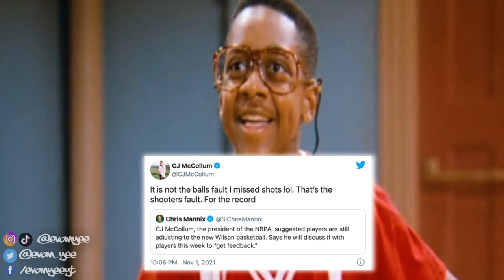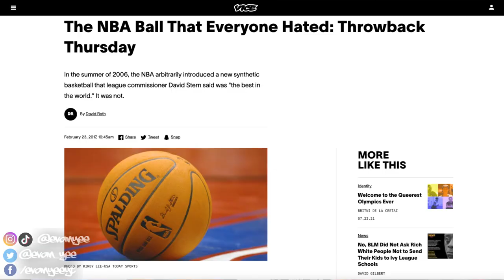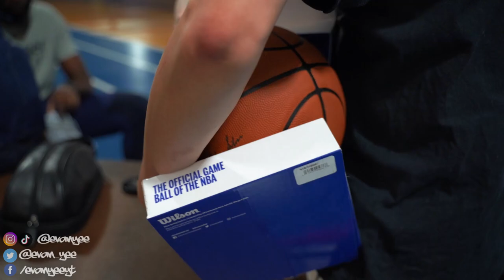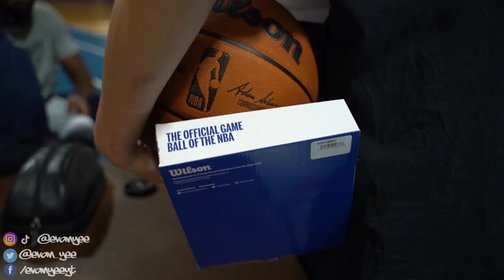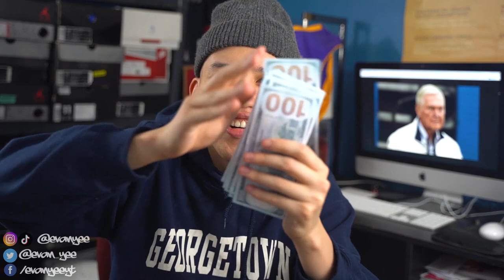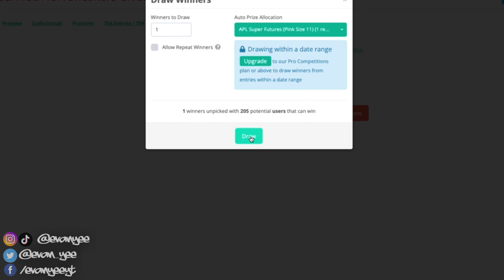Testing the NEW Wilson NBA Official Game Basketball that EVERY NBA Player HATES!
Testing the NEW Wilson NBA Official Game Basketball that EVERY NBA Player HATES! | I Bought and tested out the new Wilson Official NBA Basketball that all the players hate! | What’s up everyone, today’s video is a special one in testing the newest Official Game basketball of the NBA! For the past 37 years, the NBA’s official ball was made by Spalding but the 37 years prior to that, it was made by Wilson and now it’s back to Wilson! How did it test out? My professional basketball player friend and I tested it out!

Thank you to everyone who entered the Banned NBA Shoes Giveaway! The results are at the end of the video!

►Video Key►
Preview: 0:00
Intro: 0:20
Wilson NBA Official Game Basketball Test: 2:31
Wilson NBA Official Game Basketball Test 2: 6:10
Wilson NBA Official Game Basketball Test 3: 8:10
Performance Review: 10:56
Looks/Initial Thoughts: 11:43
Grip: 12:39
Feel: 14:00
Durability: 15:53
Overall: 17:23
Giveaway Winner Announcement!: 18:51

Add me!

Shot by Leah Gens